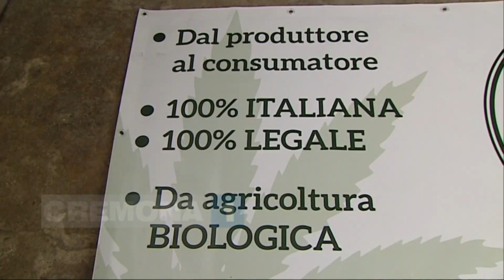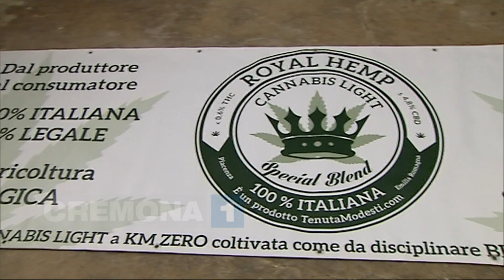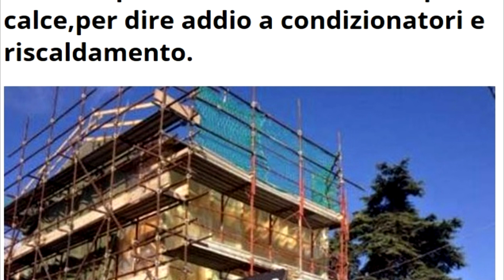A Monticelli la canapa legale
Ecco dove si coltiva la canapa legale nel nostro territorio, un tema che fa discutere ma che può avere fini anche terapeutici. Vi raccontiamo l'esperienza di un coltivatore di Monticelli D'Ongina.